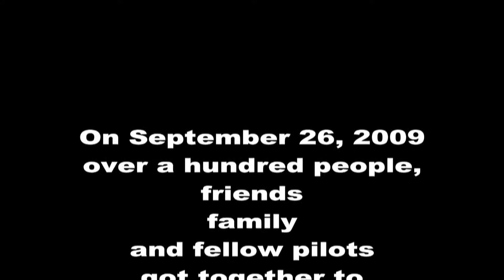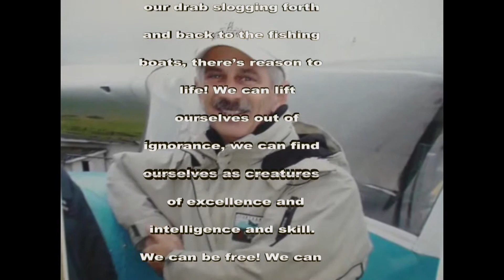A Tribute to Don Souter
A friend of many. Don Souter's life was celebrated September 26,2009 by over 100 people at Delta Heritage Airpark. A "Missing Man" formation was flown by Don's fellow aviators in honor of his selfless contribution to aviation.